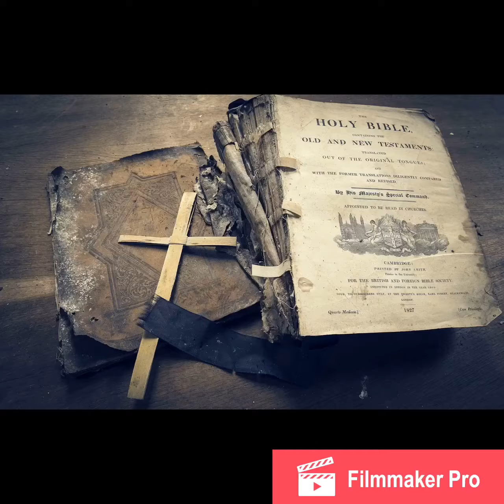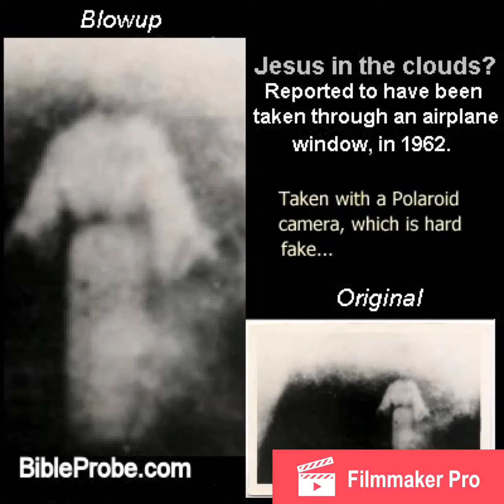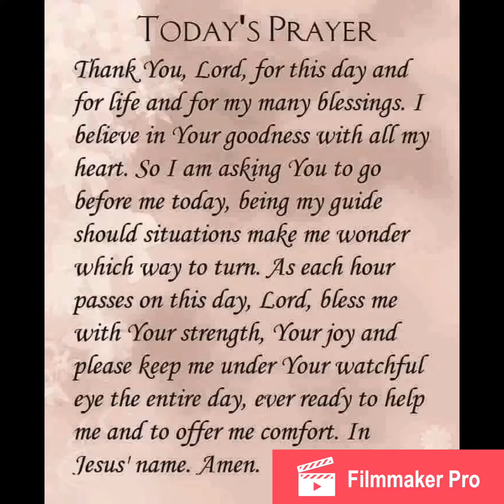signs in the clouds